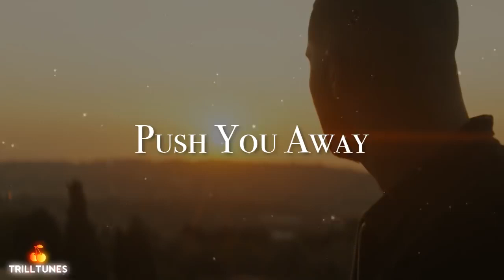Drake - Push You Away (January 2019)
My habit uploading music magnify my channel worldwide and find the number 1 music anywhere in the world plus I'm 1 of the DJ that care about fans also the supporters.

DJ LAVA I'm on fire I'm not in the mood of chilling SUBSCRIBE NOW I'm on flame SHARE my music for more intertain press the LIKE and left a beautiful opinion below DON'T FORGET☝